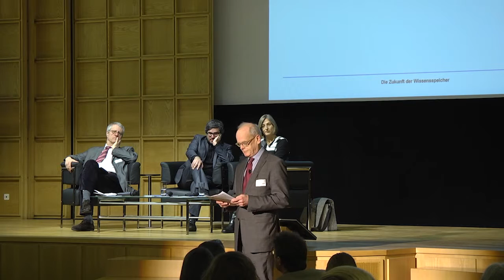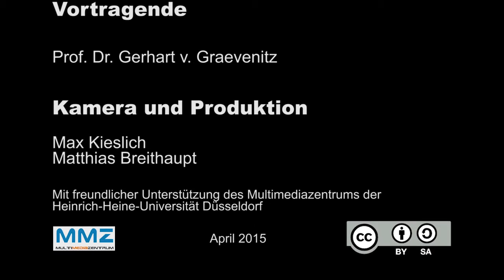Schlusswort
Die Zukunft der Wissensspeicher: Forschen, Sammeln und Vermitteln im 21. Jahrhundert

Prof. Dr. Gerhart v. Graevenitz
Ehemaliger Rektor der Universität Konstanz und Direktorium Konstanzer Wissenschaftsforum

Tagung am 5. und 6. März 2015 | Nordrhein-Westfälische Akademie der Wissenschaften und der Künste, Düsseldorf

Veranstalter:
Konstanzer Wissenschaftsforum in Kooperation mit der Gerda Henkel Stiftung

Die Produktion von Wissen, der Umgang mit Wissen, sowie das Verhältnis von Wissen und Information haben sich durch die Digitalisierung und die veränderten gesellschaftlichen Ansprüche im letzten Jahrzehnt stark gewandelt. Von diesen Entwicklungen betroffen sind letztlich alle Einrichtungen, die sich mit der „Ressource Wissen“ befassen, allen voran Archive, Museen, Bibliotheken, Universitäten und Forschungseinrichtungen. Viele Bereiche müssen neu strukturiert werden, um den digitalen und globalen Nutzungsanforderungen und der steigenden Informationsdichte gerecht zu werden. Dabei unterliegen aber nicht nur das institutionelle Umfeld, sondern auch unsere Wissenskultur, unser Wissensverständnis und unsere Wissensordnungen einem grundlegenden Wandel.

Welche Rolle spielen Wissen oder Information im 21. Jahrhundert? Wie verändern Digitalisierung und Globalisierung unsere Vorstellung von Wissen? Mit welchen Konzepten und Kompetenzen lässt sich die zukünftige Wissenswelt gestalten? Zur Diskussion stehen komplexe Sachverhalte, die unterschiedlichste Bereiche, kultur- und wissenschaftstheoretische ebenso wie technologische berühren und dabei eine Frage in den Vordergrund stellen: Wie werden unsere Wissensinstitutionen in Zukunft aussehen? Wie wollen und werden wir forschen, vermitteln und bewahren?